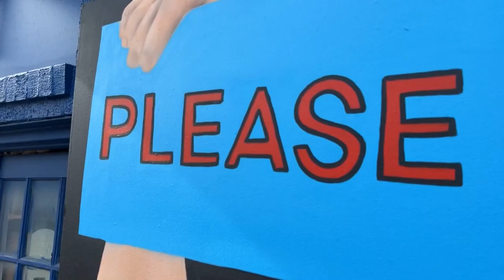Luka Doncic mural taken down by artists after pushback from Mavericks owner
Preston Pannek got emails from Mark saying the "Please Send Help" mural in Dallas' Deep Ellum was "disrespectful."